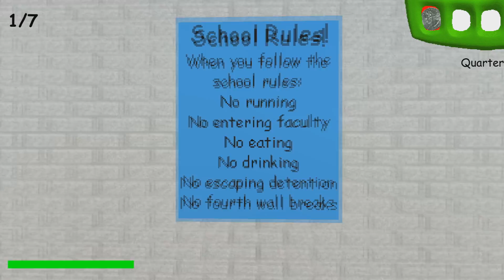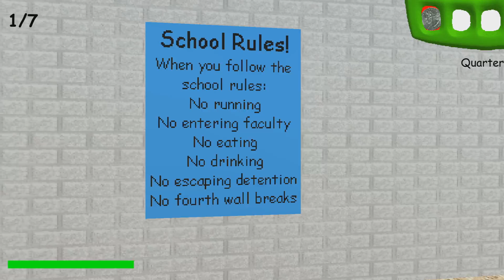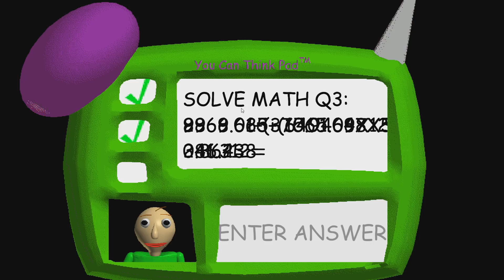HOW IS IT THIS SCARY!? Baldi's Basics PC EDUHORROR!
DON'T BE WRONG, OR HE'LL F#$K YOU UP!

Controls
Use the WASD keys to move, and the mouse to turn. Left click to open doors and pick up items, right click to use the currently selected item, and scroll wheel to change the currently selected item. Hold down shift to run (Keep an eye on your stamina bar!), and press space bar to quickly look behind you. Escape can be used to pause.